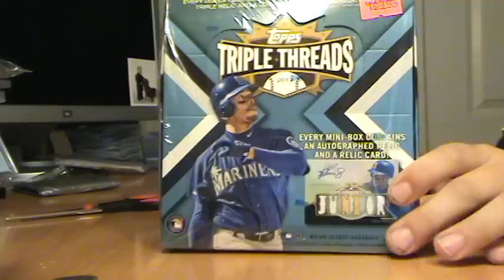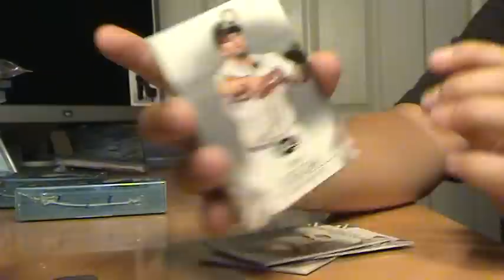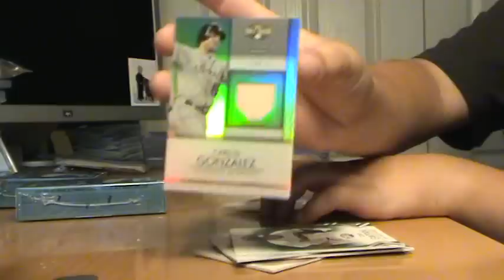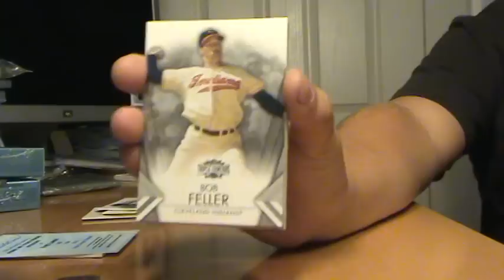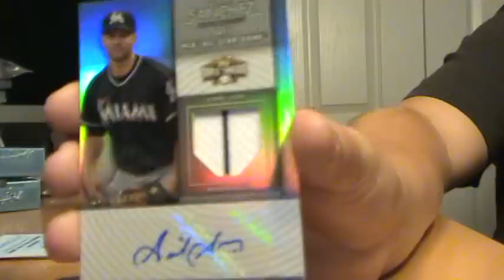2012 Topps Triple Threads Box Break! LAWRIE!HOF!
Pretty nice box all is ft fs.